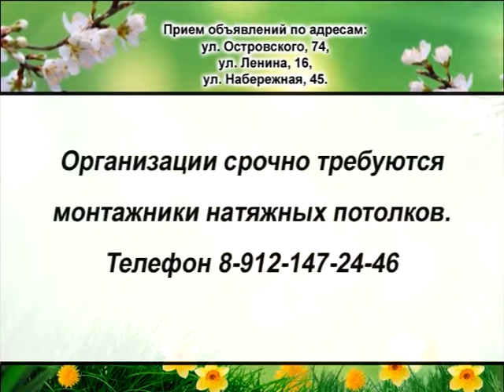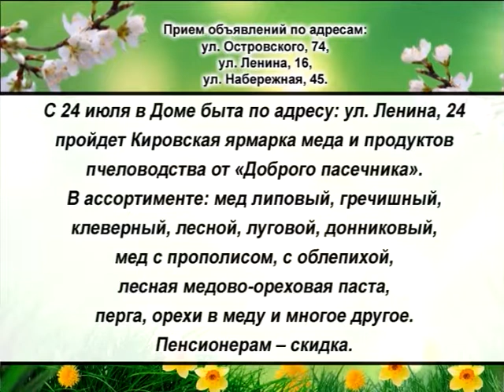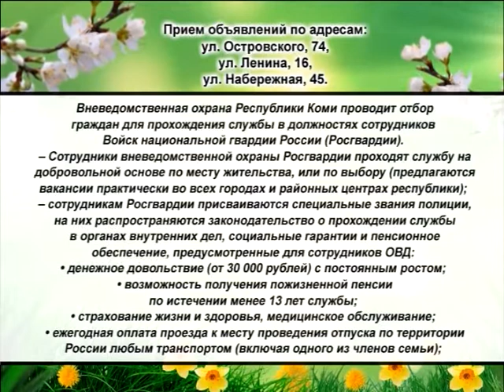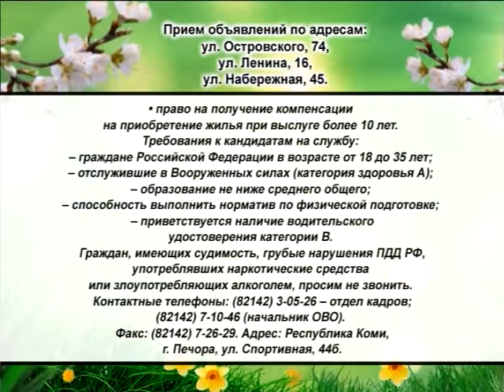Информ Ю 27